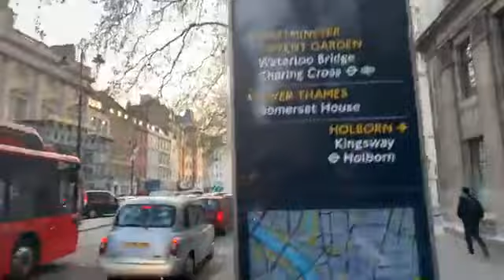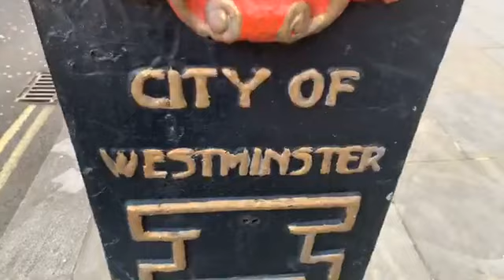Buses taxis traffic lights welcome to west end of London